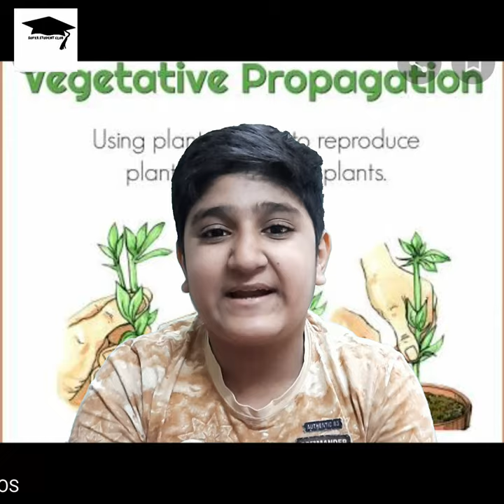let's know about Reproduction in plants with RAGHAV